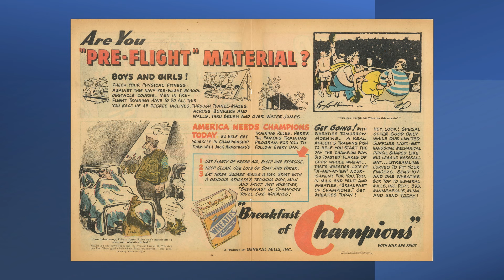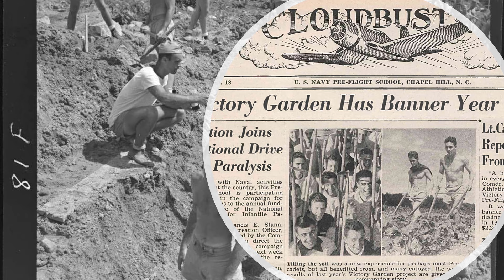Ted Williams and the Cloudbuster Nine | Anne R. Keene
“Ted Williams and the Cloudbuster Nine”
Anne R. Keene
Author, _Cloudbuster Nine: The Untold Story of Ted Williams and the Baseball Team That Helped Win World War II_

This speech was given on February 6, 2024, during a Hillsdale College CCA seminar, “The Art of Biography.”